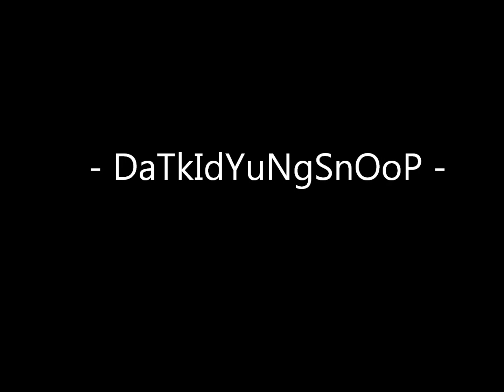Mr.SnapBack Snoop ♥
KILLN DEZ NIGGAS -SNOOP